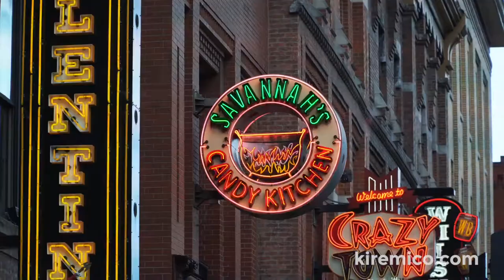Jack Settle and Emily Daniel at Kiremico Sessions Nashville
The newly released video of "Same Color" by Jack Settle and Emily Daniels in the city of Nashville